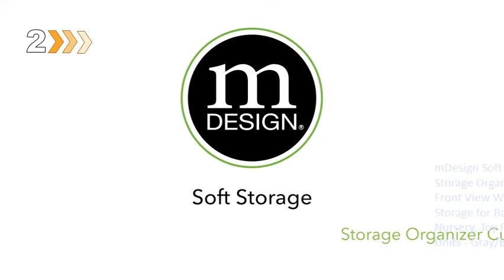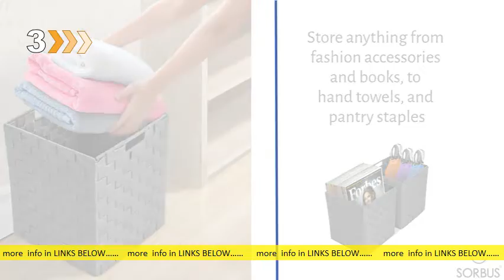Best Selling Closet Shelf Storage Baskets Available Online 2021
Все результатыAmazon Best Sellers: Best Shelf Baskets - Amazon s: amazon zgbs s: amazon zgbsСохраненная копияПеревести эту страницуBest Sellers in Shelf Baskets #1. DECOMOMO Foldable Storage Bin | Collapsible Sturdy Cationic Fabric Storage Basket Cube W Handles for #2. Shop Amazon |Shelf Baskets s: amazon sh. s: amazon sh. Сохраненная копияПохожиеПеревести эту страницу 12 of 2000+ — Discover Shelf Baskets on Amazon at a great price. Hosroome Handmade Storage Basket Set Shelf Baskets Woven Decorative. Storage Boxes & Baskets - IKEA s: ikea cat s. s: ikea cat s. Сохраненная копияПеревести эту страницуTwo, bamboo, SMARRA boxes with lids on a white shelf, the lid of. Did you know. Water hyacinth, coconut husk and banana leaf are great. Все результатыShelf Storage Baskets : Target s: target Home s: target HomeShop for shelf storage baskets online at Target. Choose from contactless Same Day Delivery, Drive Up and more. Похожие запросыWhere can I buy cheap storage baskets? Does IKEA have storage bins? Where can I buy organizing storage containers? What size are IKEA Cube baskets? Оставить отзыв Все результатыStorage Baskets For Shelves | Bed Bath & Beyond s: bedbathandbeyond s: bedbathandbeyond Сохраненная копияПеревести эту страницуProducts 1 - 48 of 429 — Shop for storage baskets for shelves at Bed Bath & Beyond. Buy top selling products like Starplast Plastic Wicker Storage Basket. Storage Baskets for Shelves You'll Love in 2021 - VisualHunt s: visualhunt storag. s: visualhunt storag. Сохраненная копияПеревести эту страницу11 мая 2020 г. — Storage Baskets For Shelves 4 Piece Banana Leaf Bowl Set 3 Piece Husk Nesting Wicker Basket Set 3 Piece Wicker Rattan Basket Set. Storage Containers, Storage Solutions + Storage Bins. s: containerstore s: containerstore Сохраненная копияПохожиеПеревести эту страницуShop Storage Solutions at The Container Store. Shelf Baskets - Amazon. co. uk s: amazon. co. uk S. s: amazon. co. uk S. Сохраненная копияПохожиеПеревести эту страницу 24 of 761 — Price and other details may vary based on size and colour. AREYZIN 6 Pack Plastic Storage Basket Durable Small Pantry Organization and. Storage & Organisation | Shelves & Storage Solutions | Next s: next. co. uk shop s: next. co. uk shopСохраненная копияПеревести эту страницуOrganising your home got easier with our unique collection of storage options. Think alphabet hooks, willow baskets, door stops, while stylish shelves make it.